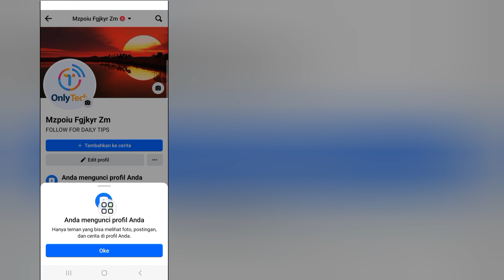Cara mengunci profil facebook 2023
Dalam video ini saya akan menunjukkan Cara Mengunci Facebook
 Profil.  itu cara yang sangat mudah dan sederhana.  menonton ini
 video dan pelajari cara mengunci profil facebook Anda...
 tujuan seperti kritik Komentar, berita, Pelaporan,
 Pengajaran, beasiswa, dan penelitian, penggunaan wajar adalah Penggunaan
 Mengganggu Nirlaba, Pendidikan atau
 penggunaan pribadi memberi keseimbangan demi penggunaan wajar.
 Semua Hak Dilindungi Untuk Android Studio. Jika ada yang lain
 Penulis mengupload ulang video ini segera akan ada tindakan
 Publikasikan ulang.